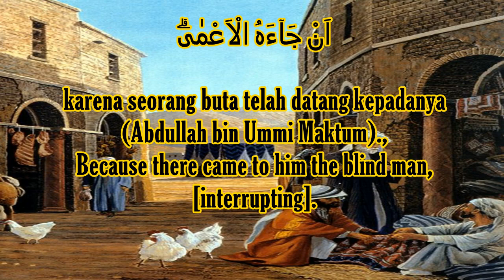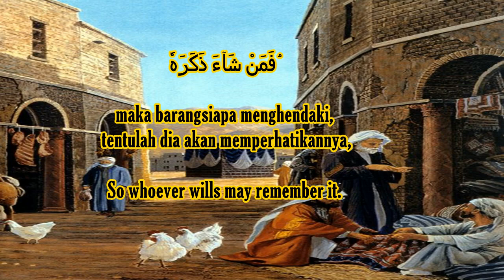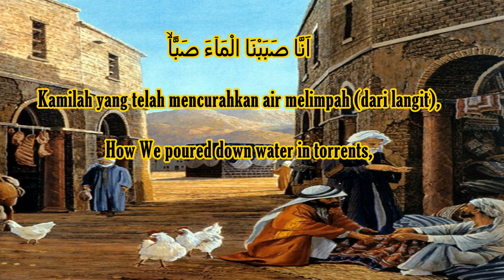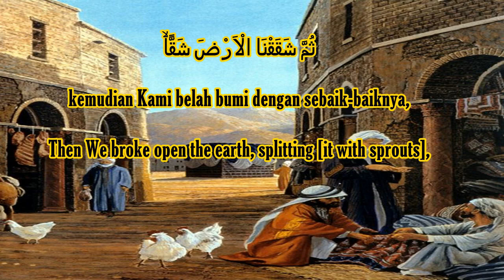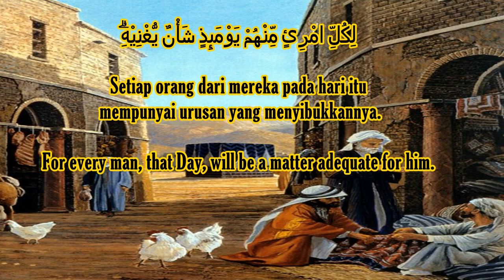Surah 'Abasa (bahasa Arab:عبس) adalah surah ke-80 dalam Al-Qur'an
Surah 'Abasa dibacakan oleh Fathurrahman